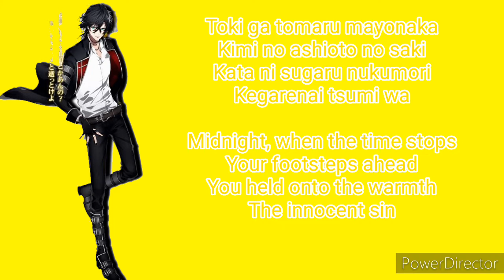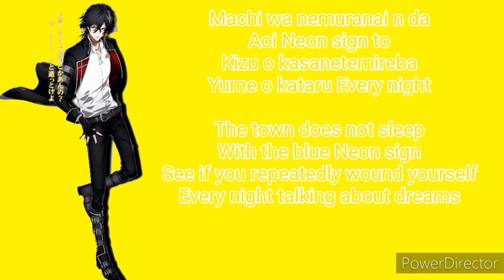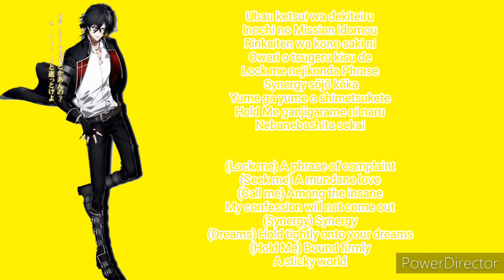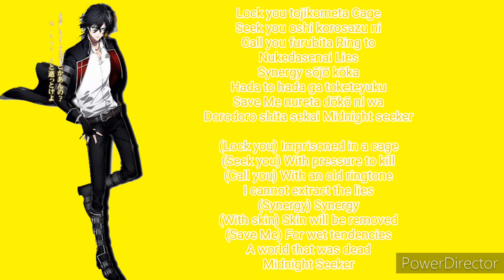Midnight seeker eng and romaiji lyrics